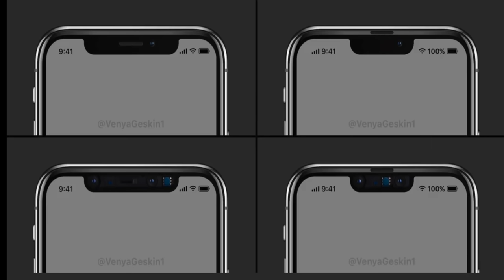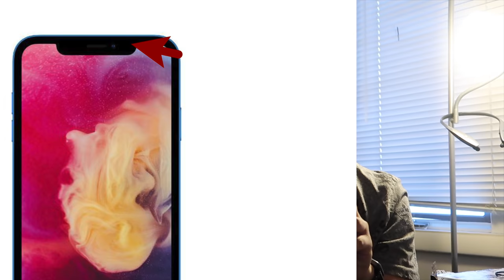تسريبات5| شكل جديد للايفون القادم و ايبود تتش جديد ؟ و اخيرآ كفر البطارية للايفون